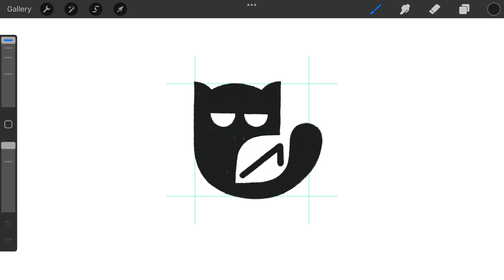Black Leaf Cat logomark design process credit: @anhdodes - Anh Do - logo designer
Black Leaf Cat logomark design process

Ideas and inspirations: cat, kitty, kitten, greedy, black, dark, resting, face, animal, pet, iconic, icon, hugging, etc.